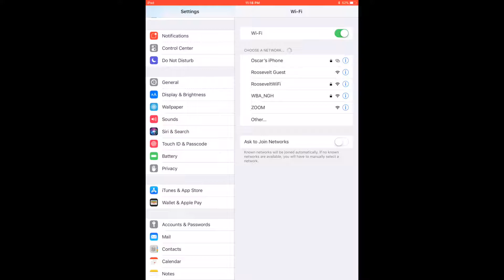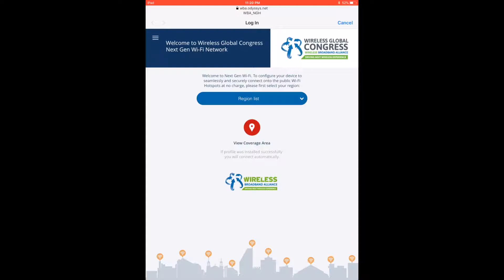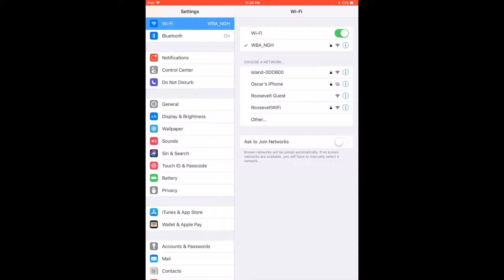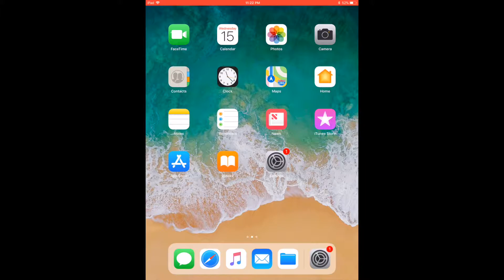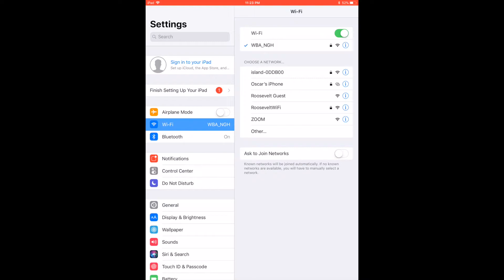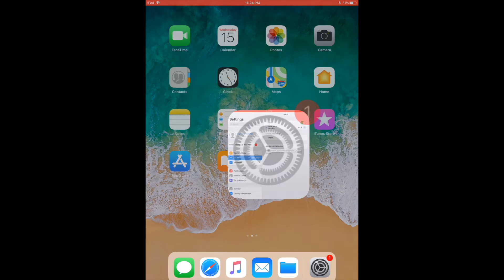NGH Secure In Line Provisioning Demo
NGH Secure In Line Provisioning Demo from Wireless Global Congress in NYC, 16 November, 2017.